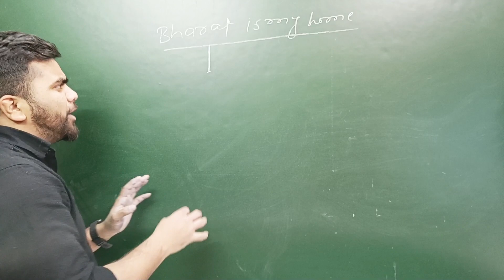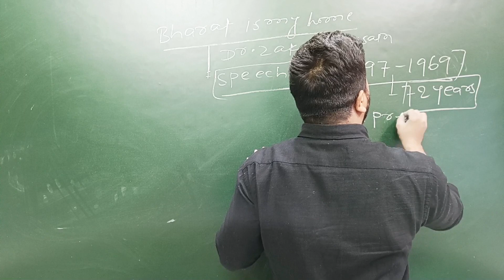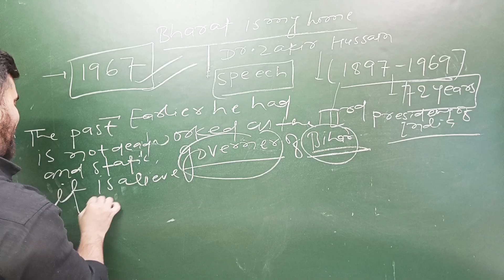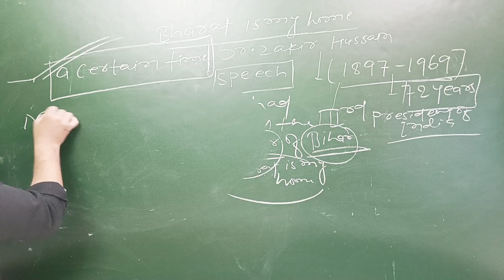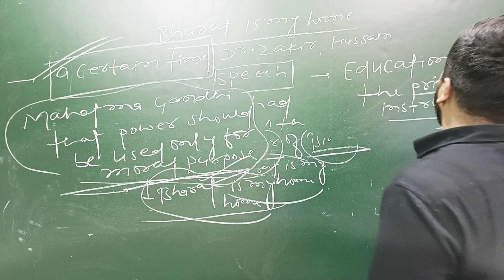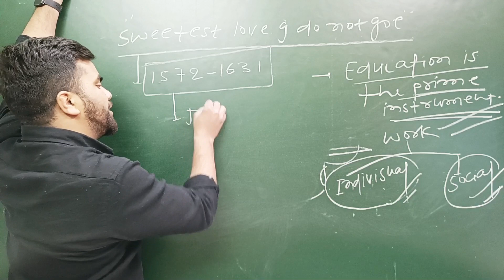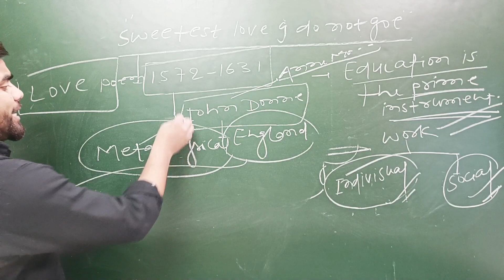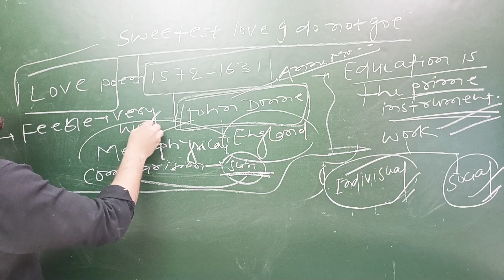500% इसी मे से आएगा , BSEB 12th English सम्पूर्ण Objective One Video | Viral Objective 2023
500% इसी मे से आएगा , BSEB 12th English सम्पूर्ण Objective One Video | Viral Objective 2023 |

Class 12 Physics VVI 5 Marks Long Questions Series 👇👇👇👇🔥🔥🔥🔥